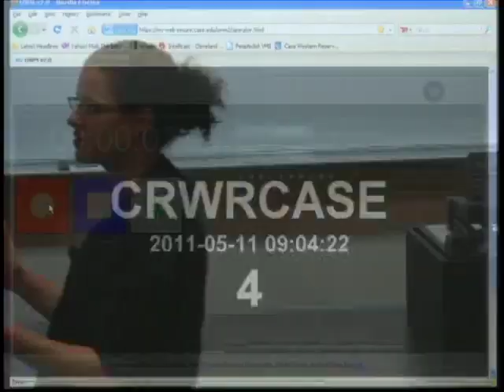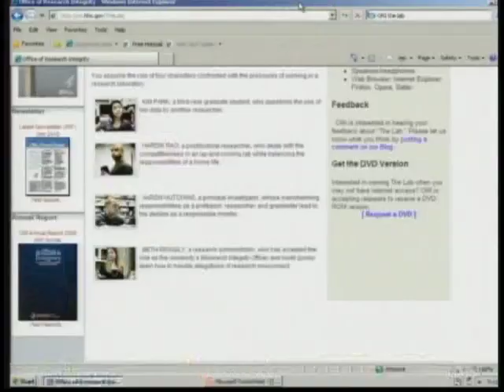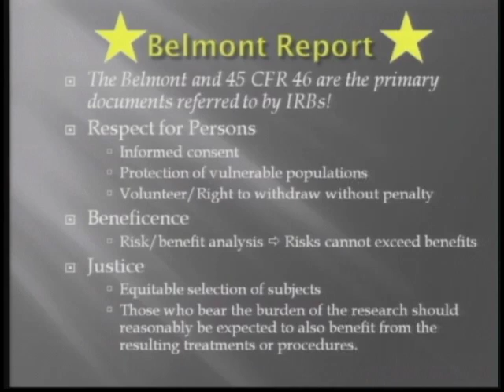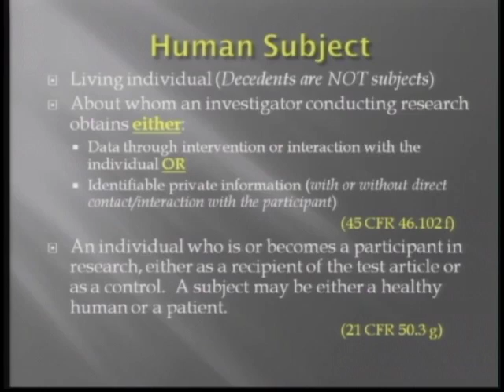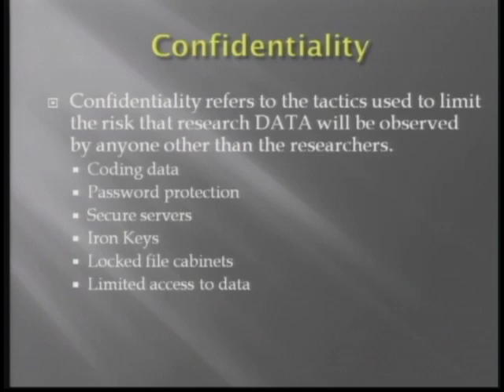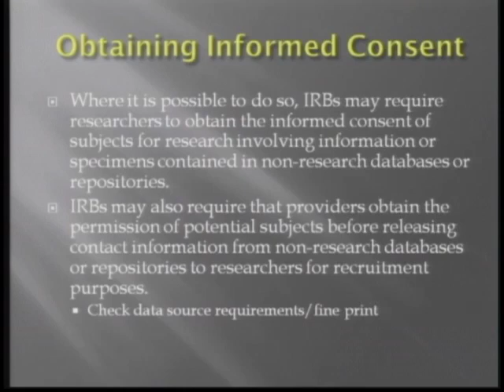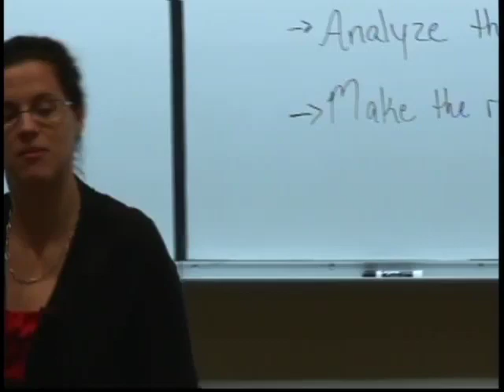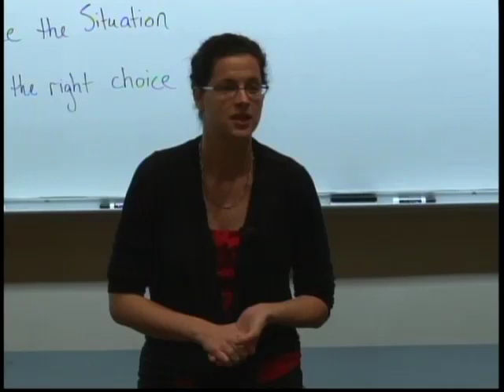2011 Biothethics Seminar Series - 5/11/2011 - Part 2